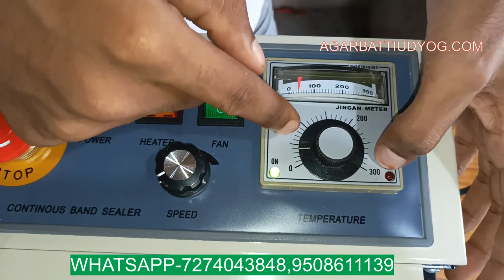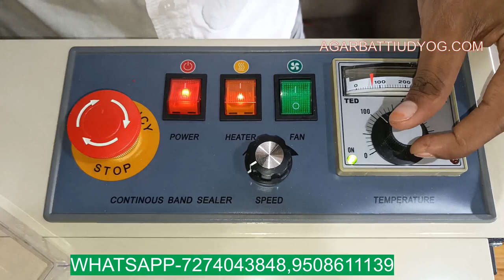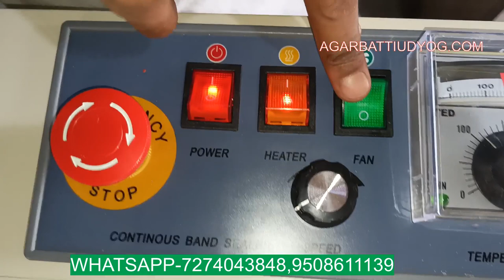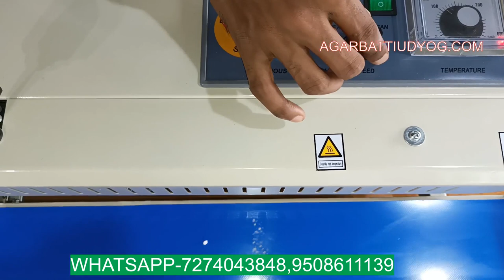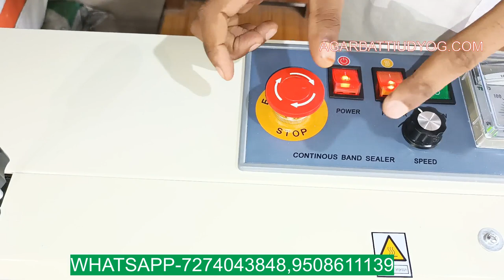How to Operate Seeling machine। How to Pack Agarbatti। Packing Business। Small Business Idea।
Follow our Official social media peges-